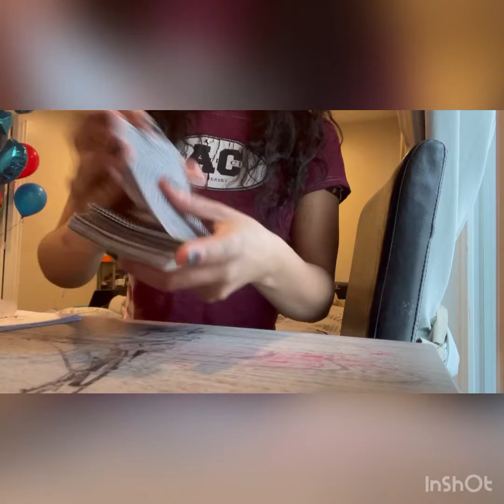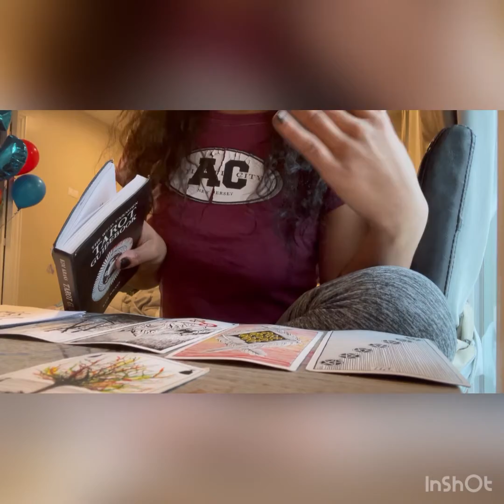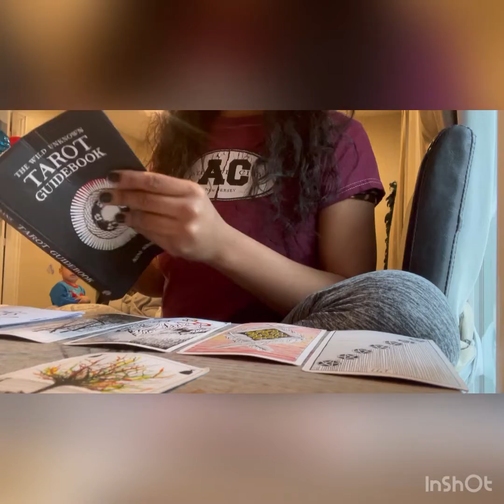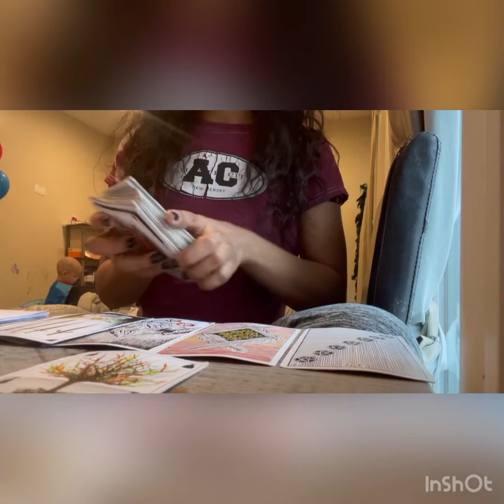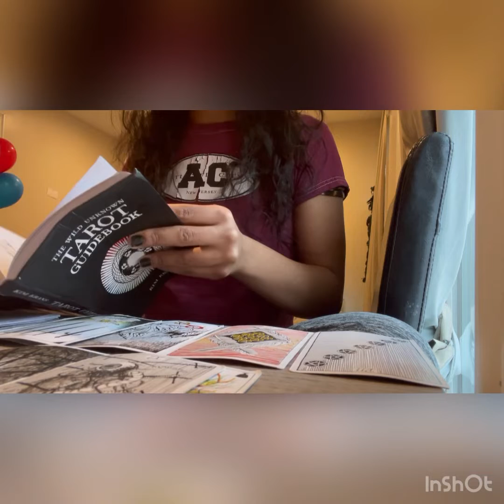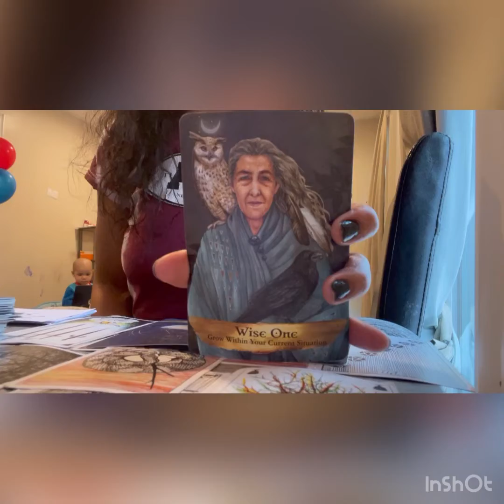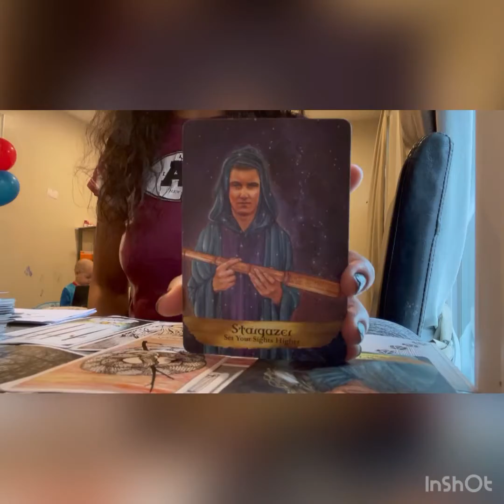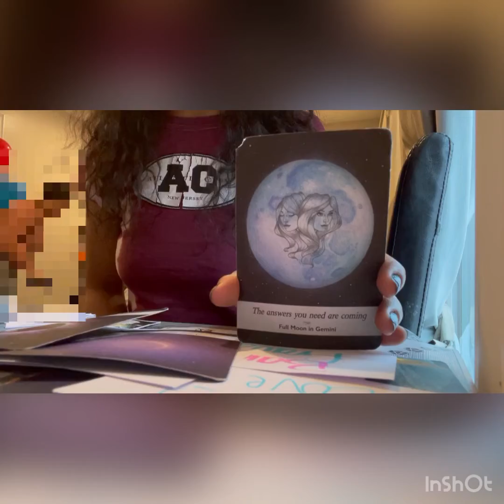Cancer♋️Daily Reading🔮Expect a change✨2/4-2/5#tarotcards